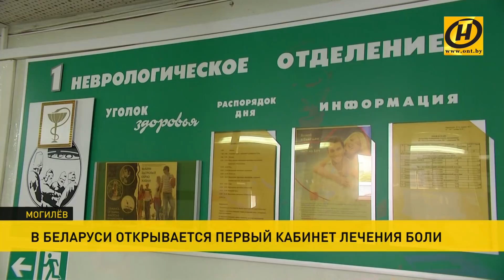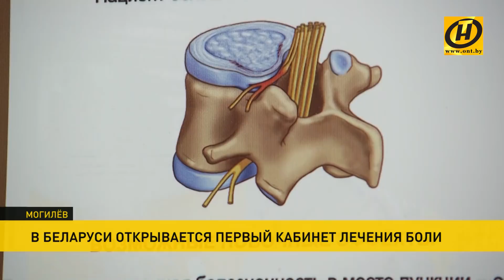Почему болит? Белорусские врачи развивают новое направление медицины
В Могилевской клинике теперь лечат боль. Специальный кабинет в стационаре откроется на днях. Принцип работы врачей простой: у каждого жалующегося на недомогание найти причину хронической боли. Почему постоянно болит сердце? Или голова? Или спина? Список может быть бесконечным.
Многие люди так привыкли жить с постоянными болями, что уже не обращают на них внимания. Как оказалось лечится это не всегда лекарствами.